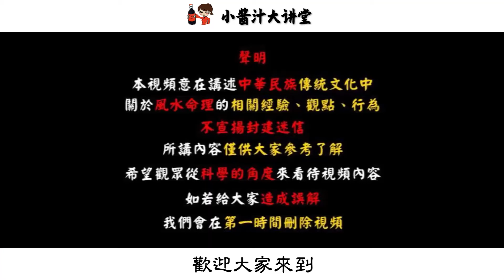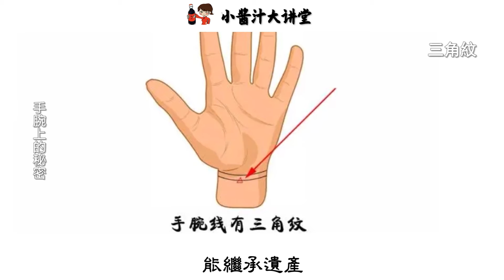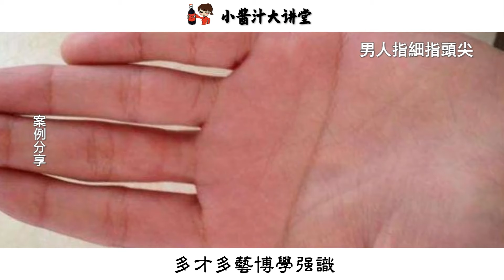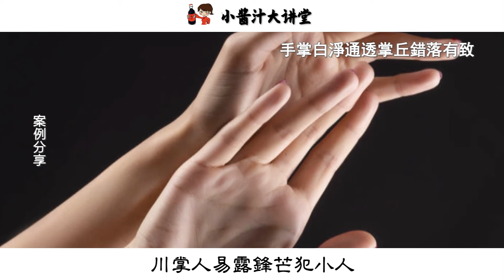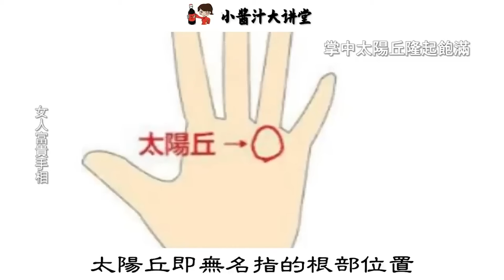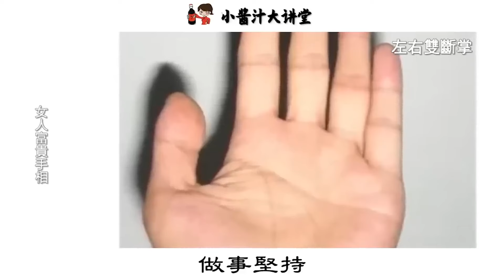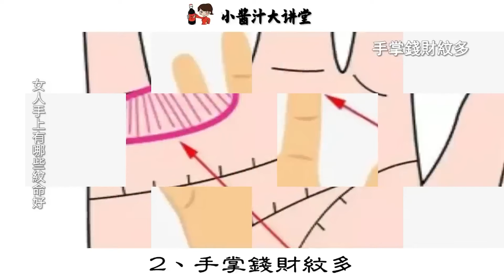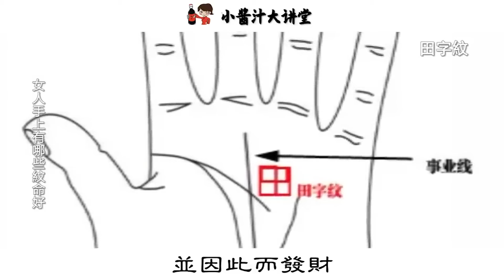女人手上有此紋，福氣越大，註定是“富太太”的手相！